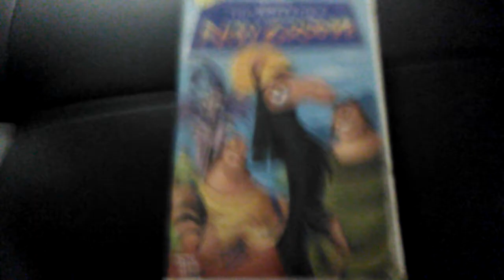The Emperor's New Groove VHS Review